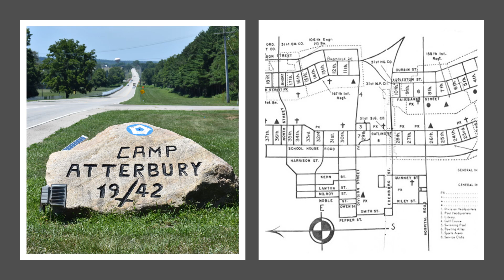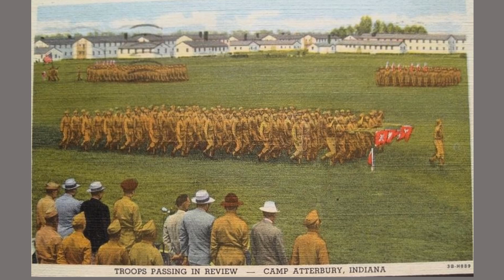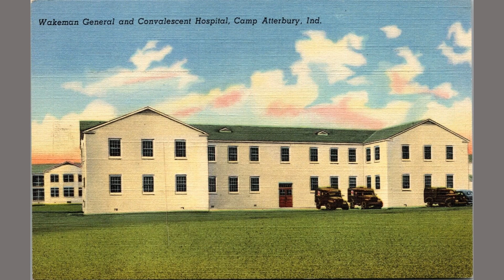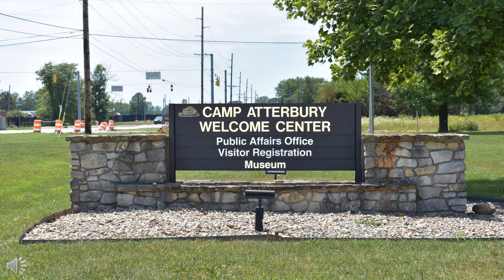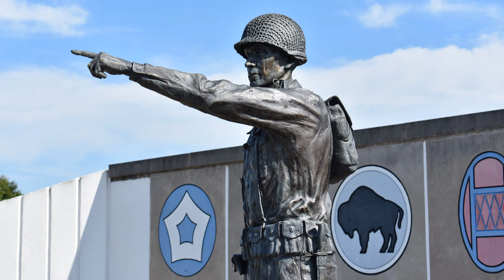Episode 18 - WW2 Indiana Landmarks: Camp Atterbury (Edinburgh)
Learn about the history of Camp Atterbury as it trained four Army Divisions for combat during World War II. Included in this presentation is Wakeman General Hospital and the POW Camp at Atterbury. Several service stories are featured as well.